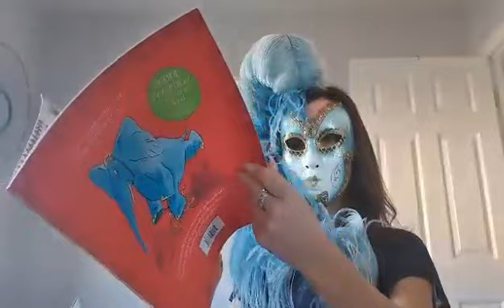The Masked Reader Star 2